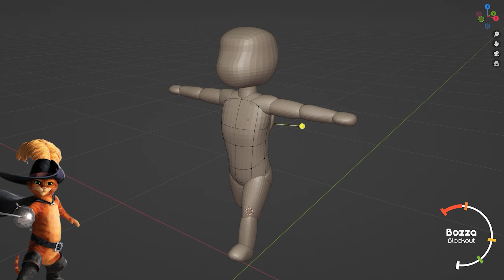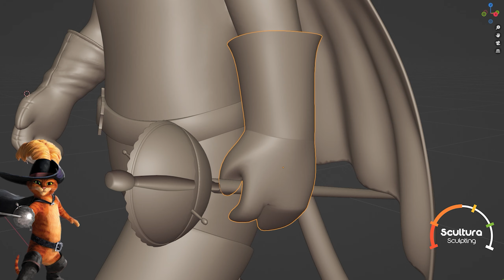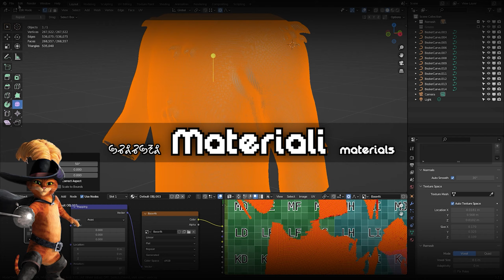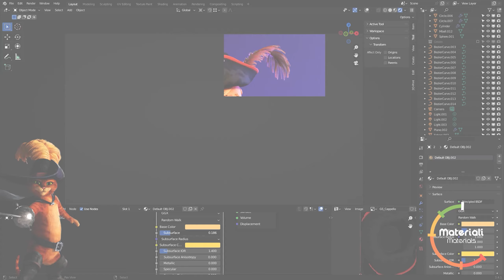Modello il GATTO CON GLI STIVALI ma più FURRY